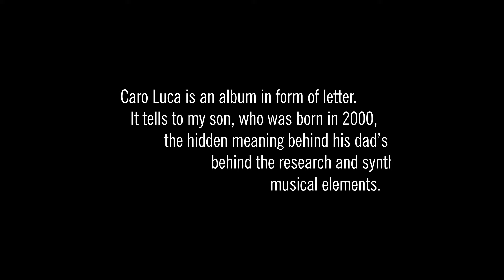Salvatore Bonafede, Caro Luca (Preview)